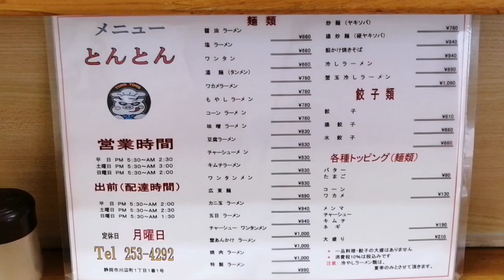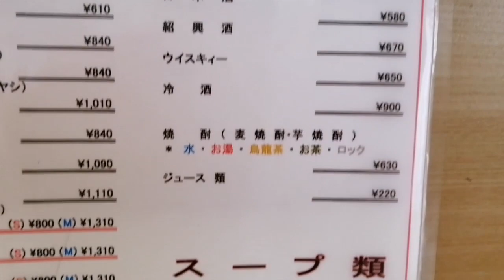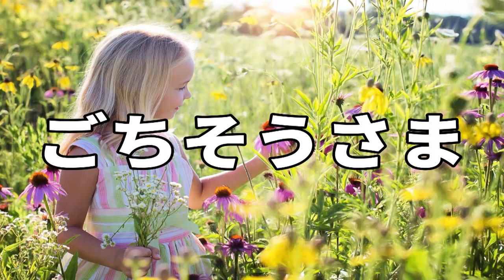老舗町中華の特製ラーメンとニンニク餃子がヤバイ旨さ とんとん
静岡の昔からのラーメン好きなら一度は行ったことがあるのではないでしょうか
駐車場が少しわかりにくいので動画で解説しています
全体的に安くはないのですが、食べたら納得
ラーメンも餃子もヤミツキになる味でした
静岡市葵区のとんとんに行ってきました
動画を地図から探す↓

再生リスト

47都道府県のラーメン制覇 静岡県は2,000杯以上、東京でも1200杯以上全体では6千杯以上食べてます